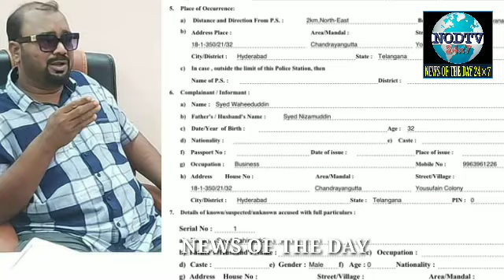SM Rahimudduin Qadri Arrested by Chandrayangutta P.S. for Beating Under section of 448,324,506 ofIPC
SM Rahimudduin Qadri Arrested by Chandrayangutta Police for Beating His Wife Nahida Qadri Under section of 448,324,506 of IPC*